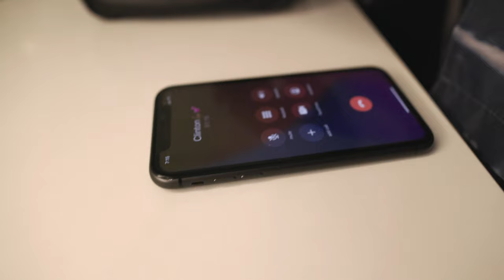CARRO - Howfa (Official Music Video)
Shot & Edited by The Engine
(Chris Oluwo)